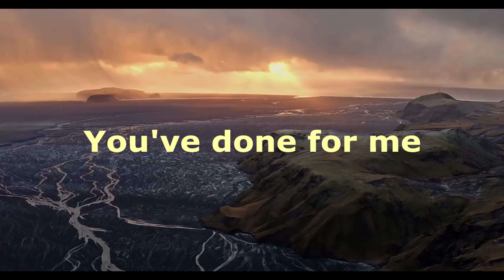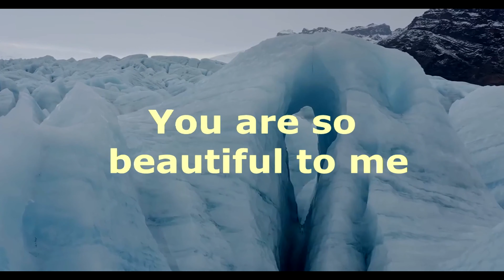You Are Beautiful by Tinuade- Official Lyrics Video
My Reedemer, Waymaker, You are so Beautiful to me

Prod by: DMI